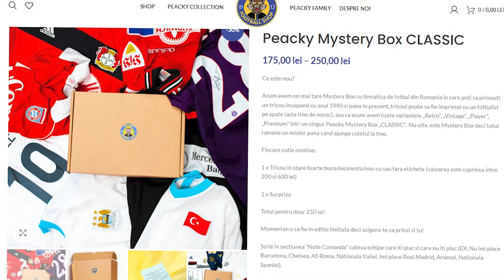NIMERESTE TRICOUL MISTERIOS SI L-AI CASTIGAT! VS O ECHIPA DE FETE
Alte clipuri 💣
FAN FCSB MERGE LA MECIUL LUI CSA